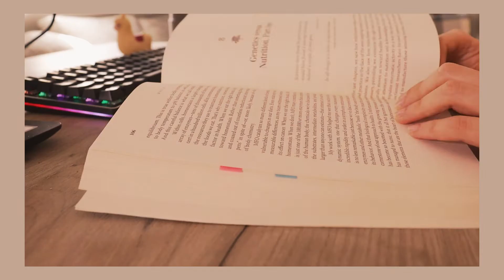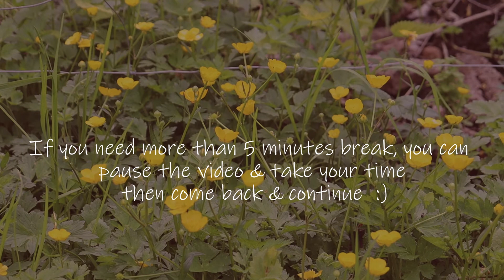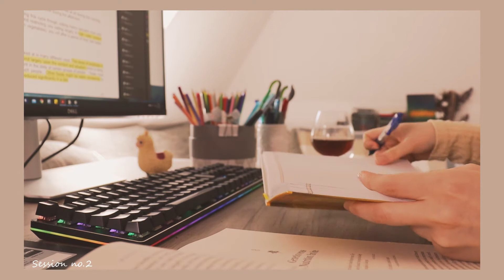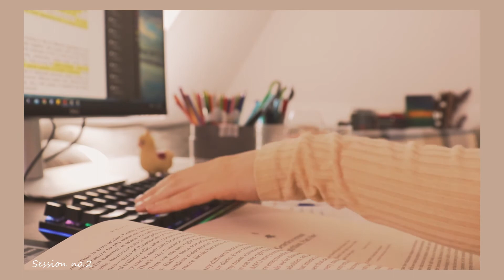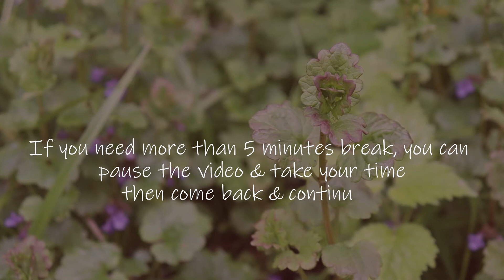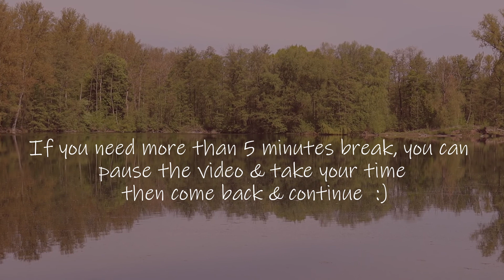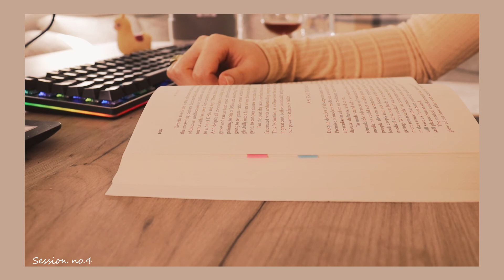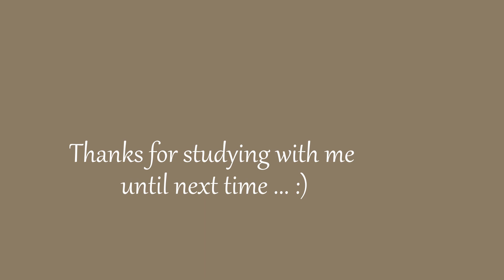Read & Study With Me | No music || 2 Hours 4 Sessions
Lets study or read together for the next two hours with no music...
I'm using the Pomodoro technique, studying for 25 to 30 minutes then taking a break for 5 minutes in between (total of four sessions). ✍(◔◡◔)

There will be some nature sounds in the background and the occasional ticking, clicking & clacking of the keyboard ㄟ( ▔, ▔ )ㄏ

My general study topic for today is health and nutrition.

Good luck and happy studying...or reading (. ❛ ᴗ ❛.)(✿◠‿◠)

Instagram page 🦉 (☞ﾟヮﾟ)☞ @eclecticdiaryy

📖Book I was reading in the video: Whole, T.Colon Campbell, PHD with Howard Jacobson, PHD